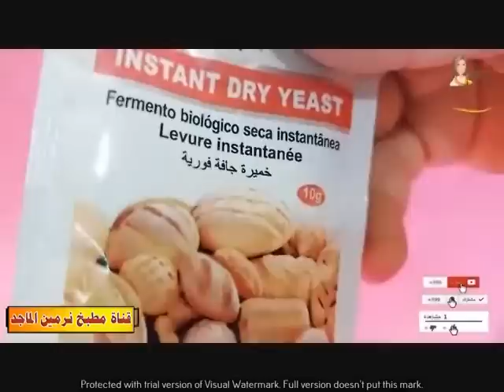حلويات صيامى 💯تورته صيامى بالمعلقه السحريه 👌مستحيل تهبط منك اهش والذ كيك صيامى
كيك صيامى وبسبوسه صيامى حلويات الصيام الاسبونش الصيامى والفطاير الصيامى ومخبوزات الصيام
سكوت صيامى لذيذ ومقرمش بزيت ودقيق التموين من كوبايتين اعملى اربعه كيلو من قناه نرمين الماجد
بسكوت الخلاط فى الطاسه 🍪بدون فرن بدقيق وزيت التموين اقتصادى مع نرمين الماجد 💯
الفيديوهات والاعلانات
مستر ماجد بادير
حلويات صيامى
الطريقه اضغطى 👇👇👇
اكلات صيامى 💯 بدون ولا نقطه زيت
الطريقه اضغطى 👇👇👇
وصفات صيامى خفيفه اضغطى
مسقعه دايت  👇👇👇